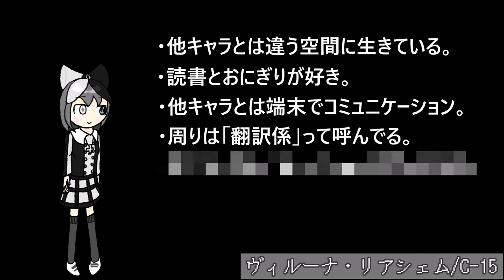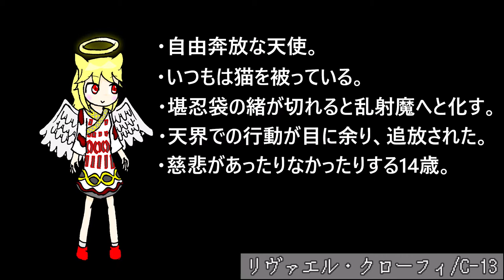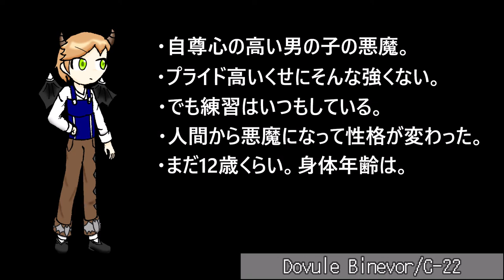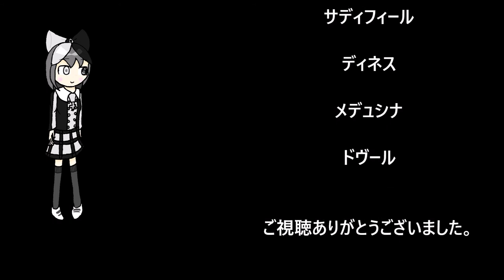しゃのーるにあ☆りみっくす・２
シャノールニアの動画の前5動画に登場したキャラクターの紹介動画のYoutube版です。
これだけでも観ておけばだいたい私のキャラクターについてはわかると思います。
今回も4コマ漫画形式なのでゆったりまったりいきましょー

・シャノールニアとは？
→私の創作で、個性豊かなキャラクターたちがいっぱいなものです。

【ごちゅうい！】この作品には天使と悪魔および死神とメデューサ成分が含まれております。それらを理解した上でこの動画を見ないと、なんというかそれ系アレルギーになるとかならないとか、っていう論文が発表されていません。いずれにせよ、心して覚悟して見ましょう。
え？ラスト1分に関する注意をした方がいいだろって？おまけが云々って？
あぁ・・・それは全くごもっともな意見ではあるのだけれども・・・こう、ね？うん。